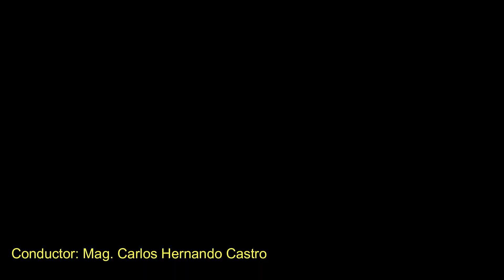MUNDO SINFÓNICO / Martha Rebata en La Cartelera TV, El Canal Educativo Cultural del Perú al Mundo.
Martha es fagotista de la Orquesta Sinfónica Nacional.
La Cartelera TV se transmite los viernes a las 2 pm en nuestra página:
🔴 SÍGUENOS
¡¡¡Comprometidos con la Educación y la Cultura del Perú!!!